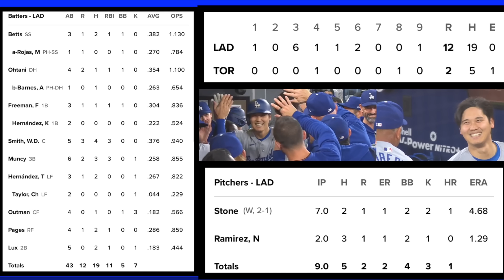大谷翔平 ブーイング切り裂く今季７号ホームラン🌋👏 ドジャース１９安打１２得点 先発ストーン 7回1失点好投で大勝 ５連勝‼️ 明日は菊池雄星との対戦に注目‼️ 今永昇太 好投4勝目‼️